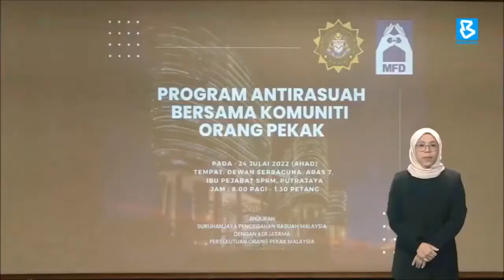SPRM | Menyediakan Platform Khas Untuk OKU Lapor Salah Laku Rasuah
Suruhanjaya Pencegahan Rasuah Malaysia (SPRM) memperkenal satu platform yang memberi kemudahan kepada Orang Kurang Upaya (OKU) menyalurkan maklumat mengenai salah laku dan perbuatan rasuah yang berlaku di persekitaran mereka.

Mekanisme baharu yang akan dilancarkan Ogos nanti dibangunkan di laman web rasmi SPRM sebagai inisiatif terbaharu suruhanjaya itu bagi mengenal pasti jika berlaku penyelewengan dana serta peruntukan kerajaan untuk pembangunan komuniti OKU.

Sumber: @BERNAMA TV